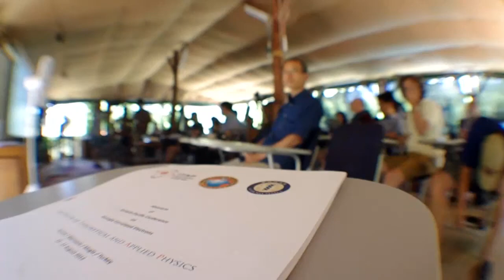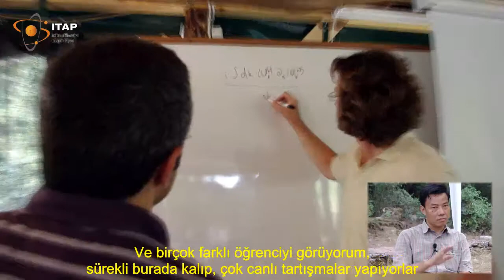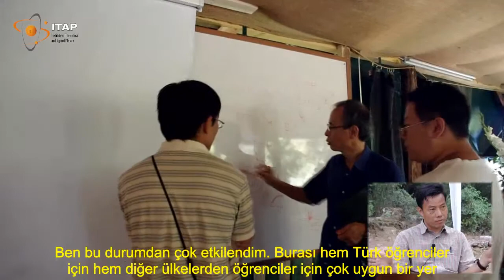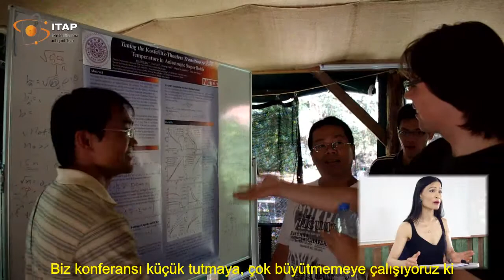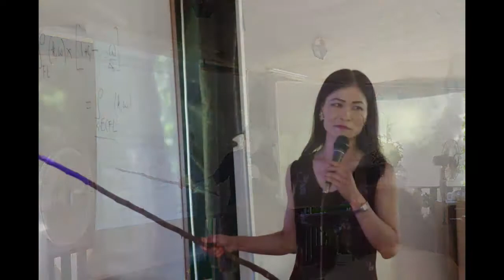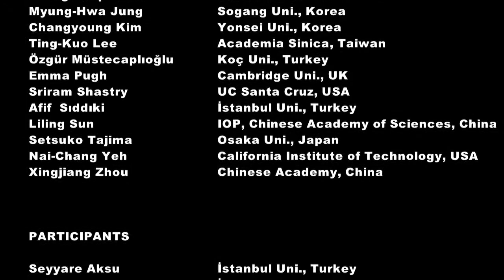Eurasia-Pacific Summer School & Conference on Strongly Correlated Electrons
ITAP (IARS) - Eurasia-Pacific Summer School & Workshop on Strongly Correlated Electrons: A Joint Organization of ITAP , APCTP (South Korea) & Academia Sinica (Taiwan) (August 6-17, 2012)

This summer school and the follow-up workshop are jointly organized by ITAP, Asia Pacific Center for Theoretical Physics (APCTP, South Korea) and Academia Sinica (Taiwan) and planned to be the continuation of the 2011 Eurasia-Pacific meeting. (Here is more information about the 2011 meeting The main themes are Superconductivity (cuprates, iron-based compounds, heavy fermions), Topological insulators and quantum spin Hall effects, Graphene & carbon nanotubes, Fractional quantum Hall; bilayers; two-dimensional electron liquids at oxide interfaces, Magnetic manganites & cobaltites, etc. The seven-day school part, is designed for training young researchers on the advances in these fields and is followed up by a four day international workshop. This summer school/workshop is planned to internationally rotate within the supporting organizations starting from 2013.